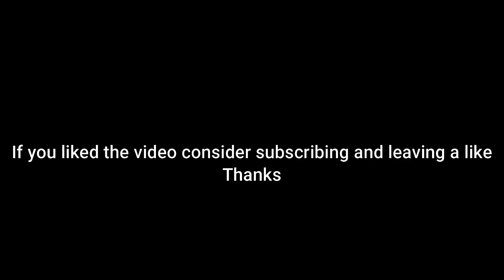Galarian-Darmanitan SWEEPS Everything (Pokemon Showdown) (Zen Mode)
Zen Mode better than Gorilla Tactics??? Enjoy the video :).